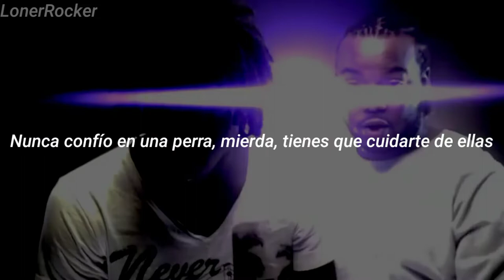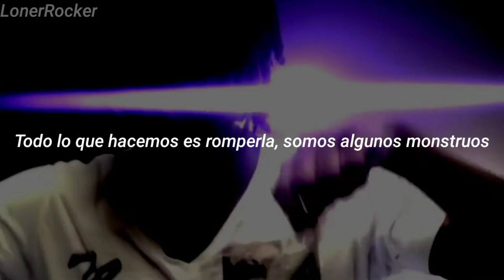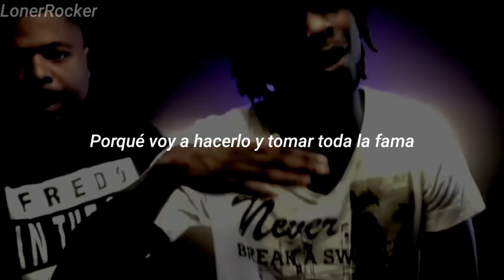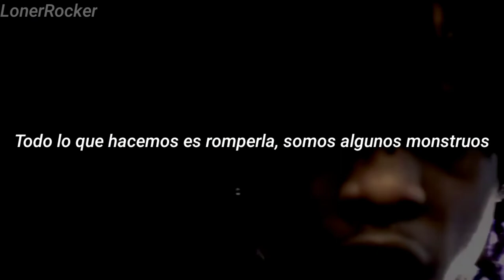Chief Keef - Monster - [subtitulado al español]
Yeh